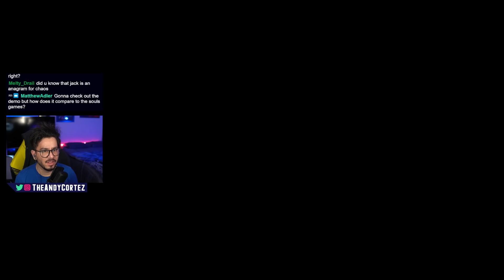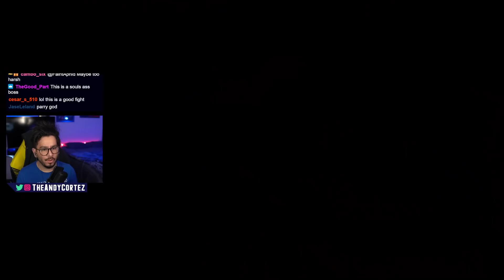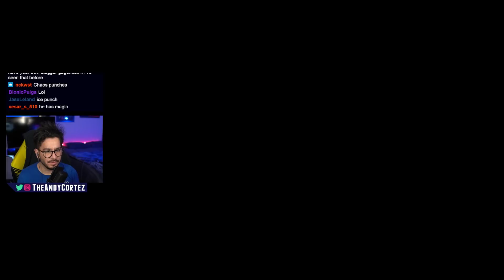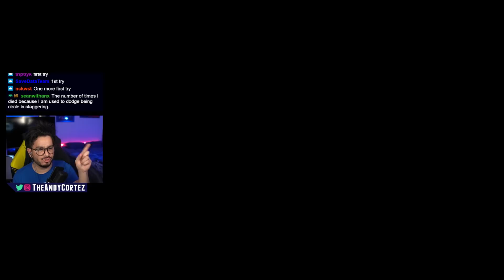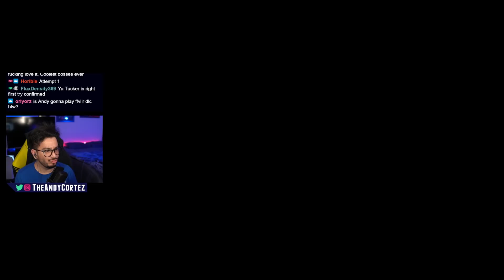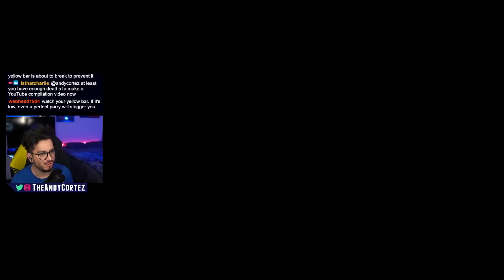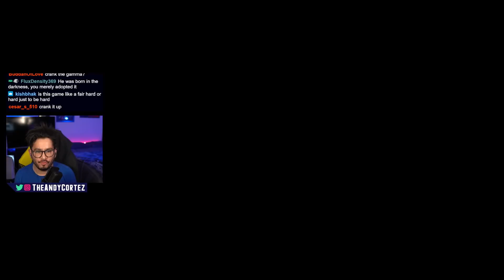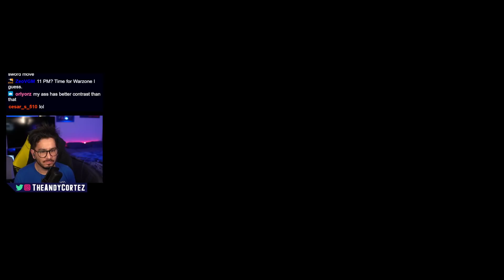TIME TO KILL CHAOS in Stranger of Paradise: Final Fantasy Origin